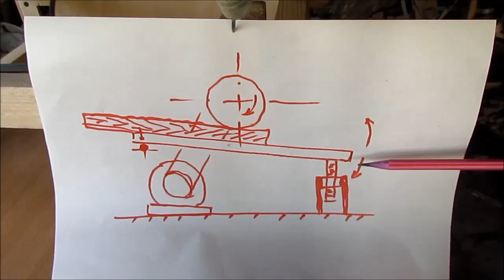Барабанно-шлифовальный станок.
Обзор самодельного барабанно-шлифовального станка.